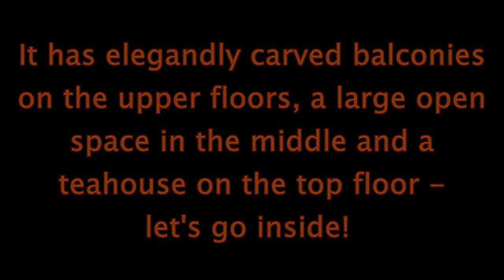Exploring Bucharest: World's most beautiful bookstore (Cărturești Carusel)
City of Bucharest, Romania - stunning bookstore of Cărturești Carusel in Bucharest. Let's visit the capital of Romania, the city of Bucharest and here we will find the world's most beautiful bookstore Cărturești Carusel in a building that was originally in 1903 by a wealthy family of Greek bankers, only to be confiscated by the Communist regime in the 1950s. Cărturești Carusel was turned into a general store and later abandoned and left to decay as Communism collapsed.
The grandson of the banker, in the 1990s, requested that the building would be returned to his family, as legal heirs. It took 24 years of battles in court, untangling bureaucratic loops, and finding the proper documents in archives, but he finally took possession of the decaying building in 2007. He then began its remarkable transformation to the Cărturești Carusel (“Carousel of Light”) bookstore that stands today.
The extensive renovation of the bookstore of Cărturești Carusel went above and beyond, creating a stunning shop considered to be one of the most beautiful bookstores in Romania, and even the world. Seventy-five people put in a combined 20,000 hours of work over the course of five years, rebuilding and customizing every bit of detail.